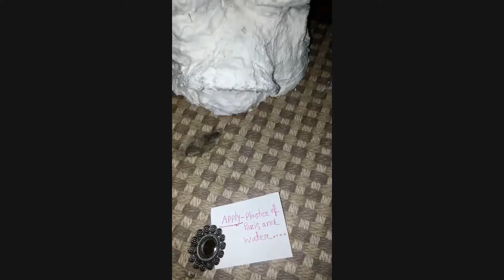wood base finger ring paint|christmas ideas |christmas gifts |christmas tree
new jewellery design.
Creative hacking jewellery ideas.

jewellery making

jewellery box

 see if

➤skype Profile:imtiaj.rabby1

➤ebay Profile